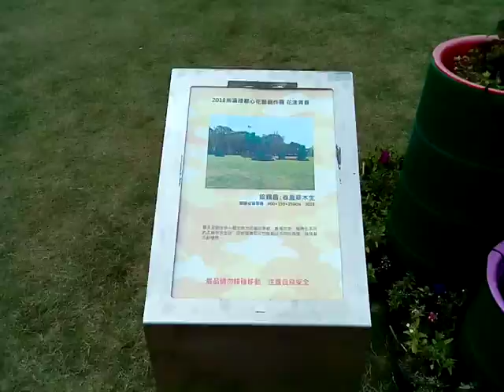VID 20180224 123910花 ART